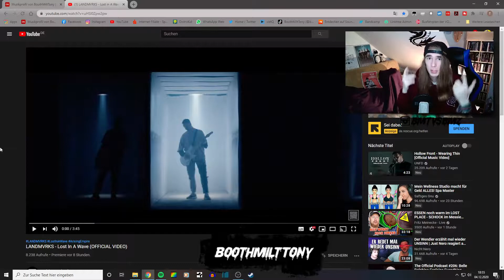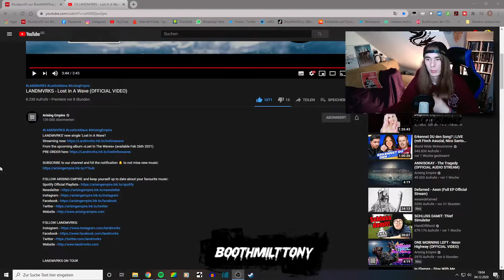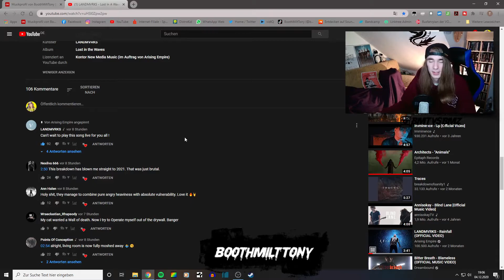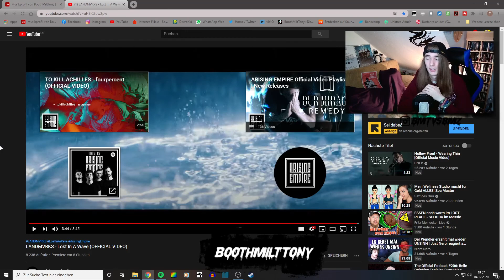ER kann WIEDER STEHEN nach Kniebruch 👌 ☆ Landmvrks - Lost In A Wave ☆ BMT Reacts ☆ Metalcore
Landmvrks haben ihr neues Album Lost In A Wave angekündigt und den Titeltrack des Albums als Single veröffentlicht. Der Song ballert mächtig in die Fresse und strotzt vor brachialen Breakdowns!